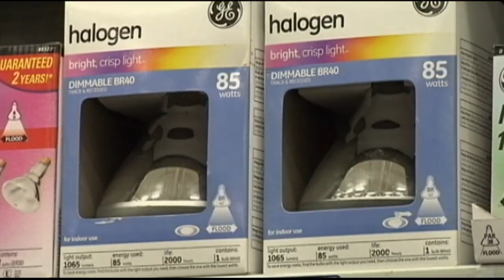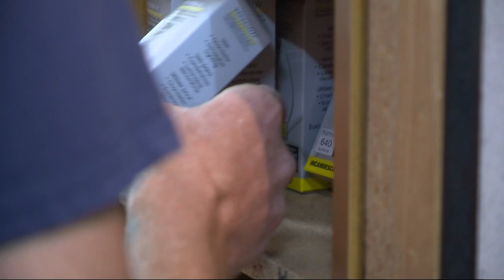Stores now banned from selling most incandescent light bulbs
It's now illegal for stores around the U.S. and in the Pacific Northwest to sell most incandescent light bulbs. Here's a look at what the ban covers.